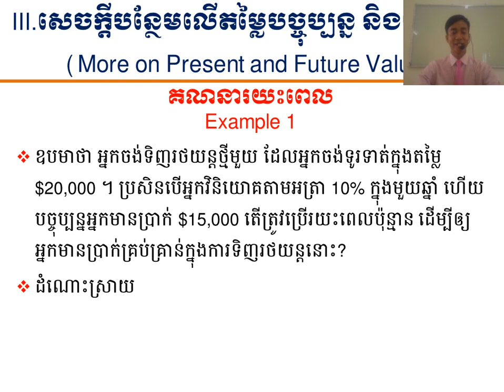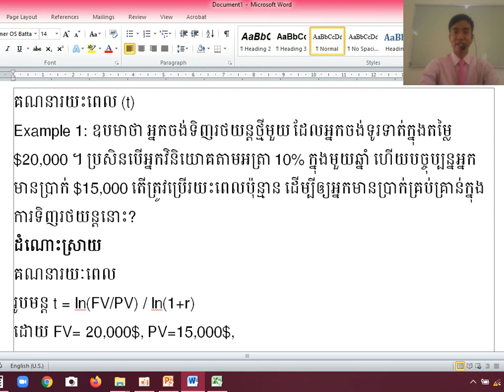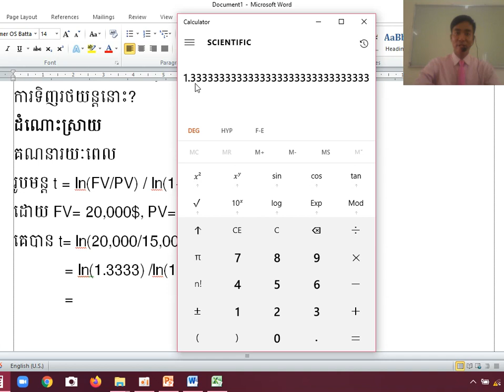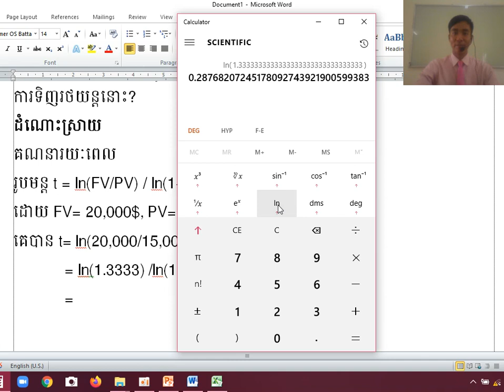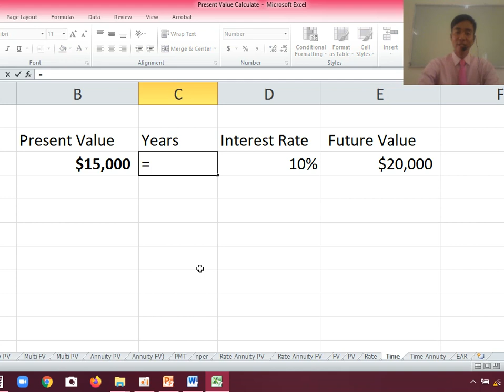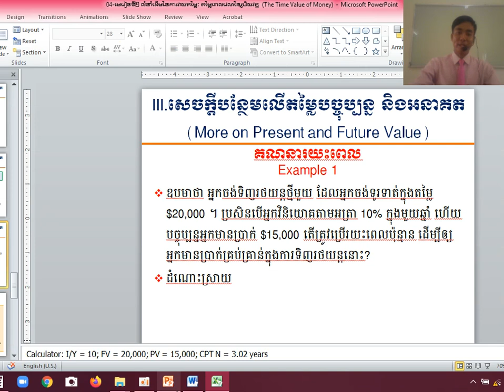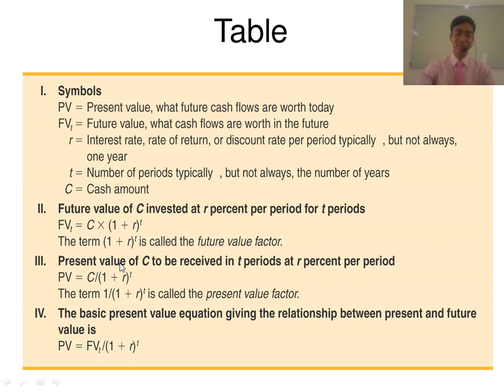មេរៀនទី២(តចប់):លំនាំដើមនៃការវាយតម្លៃៈ តម្លៃពេលវេលានៃរូបិយវត្ថុ(The Time Value of Money)CF-L2.4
-តម្លៃអនាគត និងសមាស (ឬ ការផ្គួប) (Future Value and Compounding)
-តម្លៃបច្ចុប្បន្ន និង អប្បហារ (Present Value and Discounting)
-សេចក្តីបន្ថែមលើតម្លៃបច្ចុប្បន្ន និងអនាគត (More on Present and Future Value)